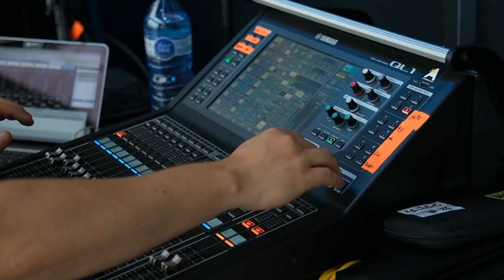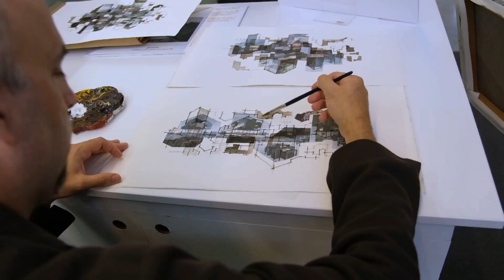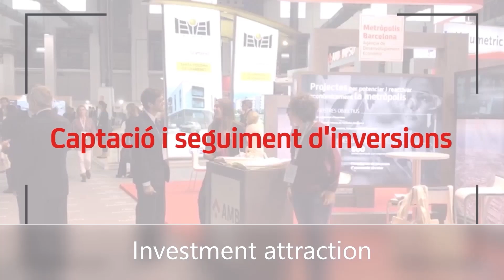BNEW 2024: Colaboración entre Startups y Corporates: Nuevos Modelos de Negocio